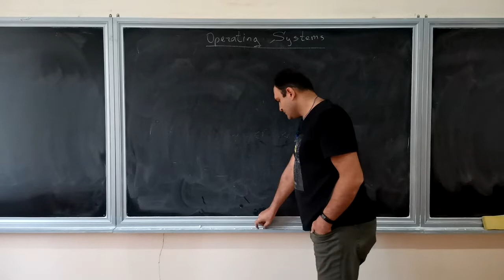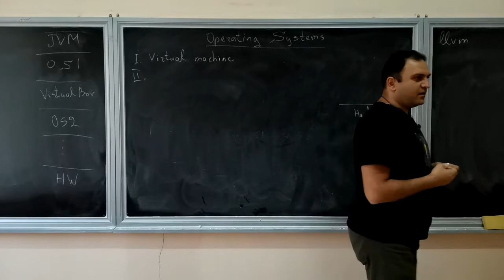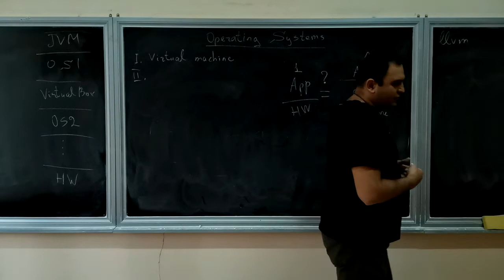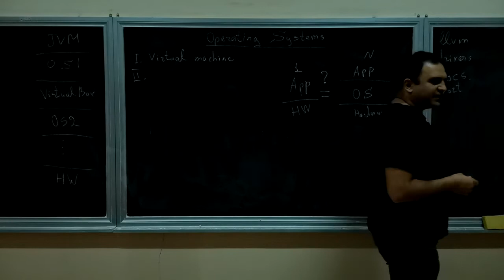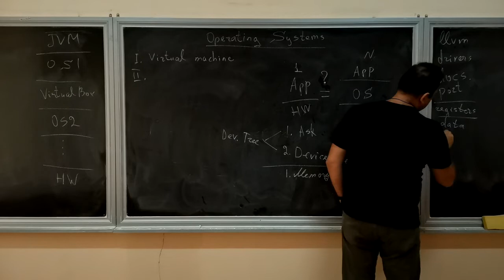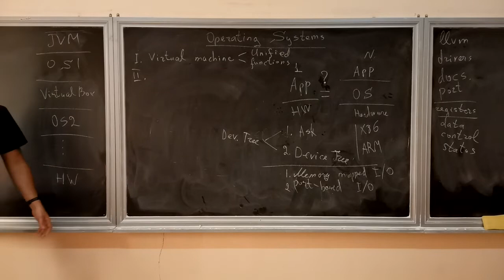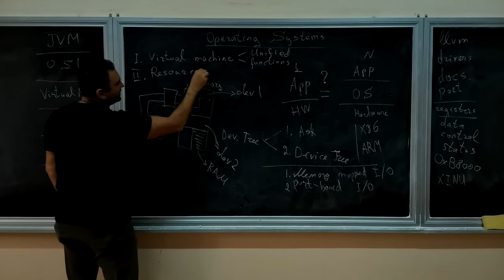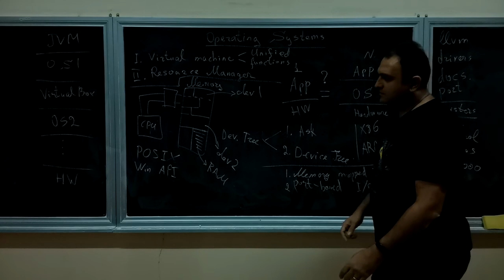Operating systems : functions and definitions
00:00 - Virtual Machines.
11:07 - Operating system as a Virtual Machine.
31:49 - Working with hardware.
1:20:08 - Operating System as Resource Manager.
1:24:33 - POSIX vs Win API.